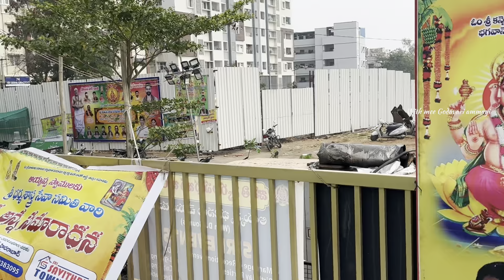ఒక్క రోజులో 5 events cover చేశాం ||light weight లో నల్లపూసలు||pournami పూజ||arthanaareeswar temple